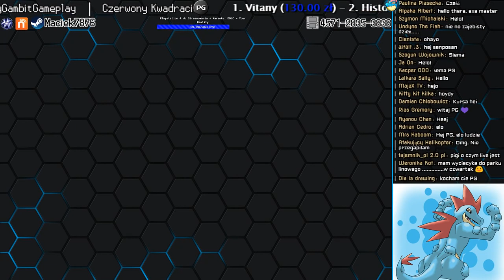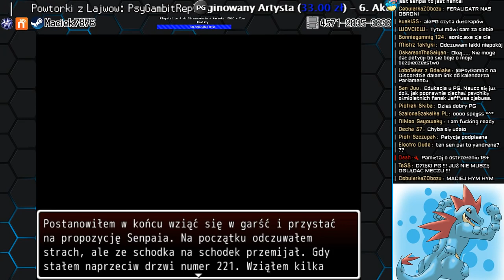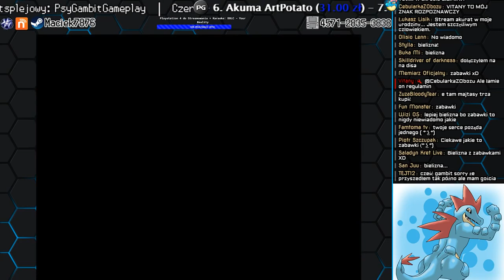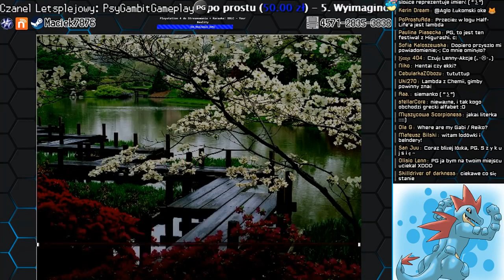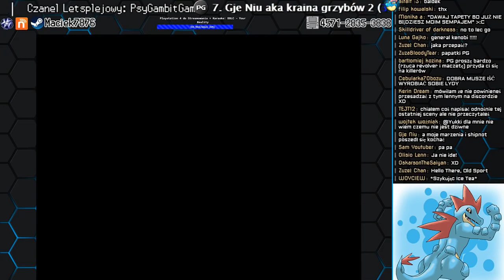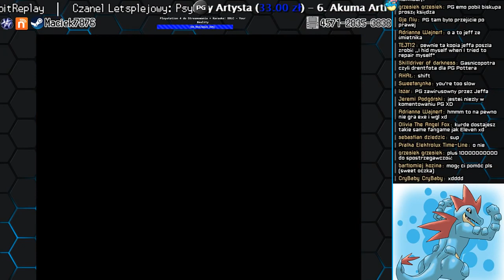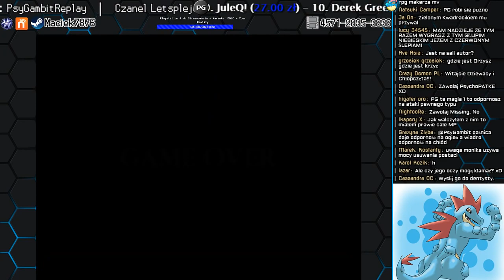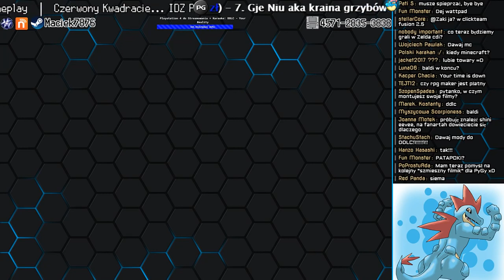🔴PG Stream: Pegiekowe Fangejmy▶️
Tytuł mówi sam za siebie!!! Na lajwie gramy w fangejmy!!! :D

UWAGA !!! Fanarty będę pokazywał na specjalnych filmach które będą dla nich zadedykowane. Jeżeli nie chcecie żebym pokazywał wasza twórczość na filmie to NIE wysyłajcie mi nic na ten email. Mozecie zawsze przesyłać mi fanarty na Facebooku albo jako link na asku.
UWAGA !!! Jeżeli będzie wyskakiwać błąd o używaniu niedozwolonych znaków to zamiast spacji oddzielajcie wiadomosc "_".

Regulamin czatu oraz ważne sprawy:
1. Staram się rozmawiać z czatem jak tylko mogę, jeżeli nie zauważam tego co piszesz a masz jakąś ważną sprawę to skontaktuj się ze mną bezpośrednio na Diskordzie czy asku.

2. Na czacie obowiązuje wzajemny szacunek. Nie atakujemy się nawzajem. Nie oczerniamy się nawzajem. Szanujemy opinie innych. Macie problem? Załatwcie go prywatnie.

3. Zakaz bezsensownego spamowania, czy to emotkami czy czym innym. (Zadawanie tych samych pytań raz na jakiś czas nie jest liczone jako spam, ale prosiłbym o zachowanie zdrowego rozsądku z ich częstotliwością).

4. Teksty typu zebranie o moda, pozdrów, notis mi senpai, pamiętasz mnie, nie sa tolerowane.

5. Wklejanie linków na czat jest możliwe tylko dla moderatorów. Maja pozwolenie je wklejać, jednak z rozsądkiem.

6. Zakaz reklam, chyba ze na to pozwolę.

7. Zakaz spoilerowania podczas streamów z przechodzenia gier po raz pierwszy. Ewentualna pomoc się nie wlicza, ale tylko wtedy gdy o nią poproszę
8. Za łamanie zasad będą upomnienia od modów. Jeżeli to nie poskutkuje to timeouty. No a jak ktoś nie będzie miał dość to ban do następnego streama. W wyjątkowych wypadkach jeżeli dany jegomość powróci zachowując się jak dupa na następnym streamie to dostanie perma bana.

9. Pytania na które odpowiedzi znajdują się w sekcji FAQ zostaną usuwane.

10. Uczestnicząc w czacie zgadzasz sie ze wszystkimi punktami regulaminu.

11. No i najważniejsza zasada... przede wszystkim... bawcie się dobrze ;P

FAQ (często zadawane pytania)

Q: Z czego będzie kolejny odcinek z wstaw tytuł serii tu?
- Nie wiem. A nawet jeżelibym wiedział to i tak nic nie powiem bo nigdy tego nie robię. Bo jestem wredny.

Q: Dasz moda?
- Czemu miałbym dać moda komuś ot tak?

Q: Przeczytasz Offendermana?
- NIE !!! Bo był...

Q: Czy będą powtórki/zapisy ze streamów?
- Tak, na kanale PsyGambitReplay.

Q: Podaj NNID/Steam/PSN/Soszjal Media.
- Wszystko jest dostępne albo w opisie albo na samym streamie. Te ikonki oraz napisy są tu z jakiegoś powodu.

Q: Gdzie wysyłać fanarty?
- Mail podany jest w opisie filmu, na samej górze.

Q: Kiedy nowy odcinek z wstaw tu tytuł serii
- Nie wiem. Pamiętajcie, że dzień ma tylko 24 godziny, a ja też jestem człowiekiem.

Q: Kiedy następny stream i z czego?
- Na koniec każdego streama ogłaszam co będzie. Jeśli nie zapowiadam, to istnieją wydarzenia, na których wszystko jest napisane